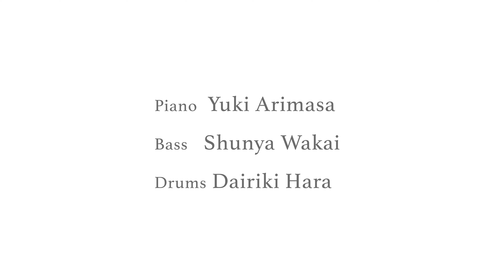Stella by Starlight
Yuki Arimasa Trio Live Series at Donfan

Jan 26, 2023 Yuki Arimasa, Shunya Wakai, Dairiki Hara